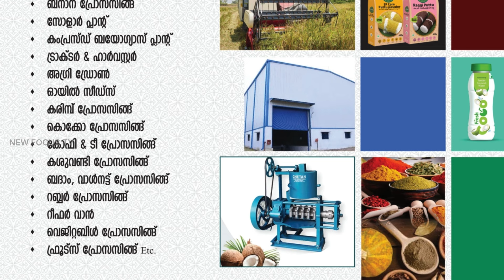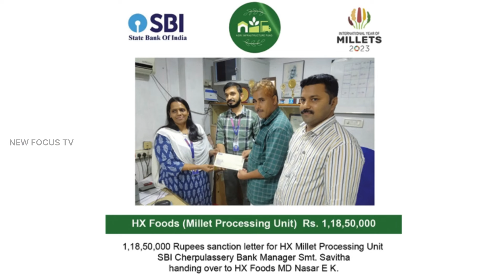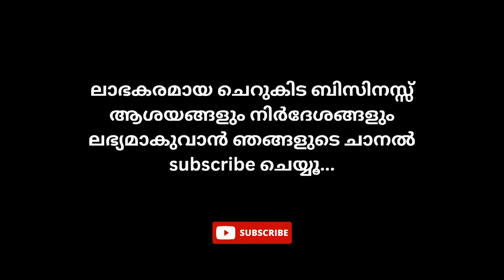ഈടില്ലാതെ 2കോടി വായ്‌പ കിട്ടും🔥 വളരെ എളുപ്പത്തിൽ 🔥 Subsidy30-45%| business loan without security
Hi Dears...
Through this channel you will get business related videos, ways to make money by online and trading (crypto,forex,stock market) related videos.  Sometimes it will be beyond what we can expect...but on the same time the possibility of risk and loss ..that's why all the videos coming in this channel are just an information for you..Don't see it as financial advice..when you get into business and trading etc. So it is better you to understand its risk and should learn about it and go  through it.Neither I nor my channel will be responsible for any financial or psychological losses you may incur due to doing business and trading.

Anaz Kizhisseri

cover topics
1.business loan without security
2.low interest business loan
3.AIF
4.Government subsidiased loan
5.agricultural loan without security
6.business news
7.kerala business ideas malayalam
8.kerala business
9.kerala business ideas
10. business ideas in kerala
11.business ideas
12.high profit business ideas
13.low risk business ideas
14.low risk business
15.low risk business ideas in india
16.business ideas in malayalam
17.kerala business ideas malayalam
18.kerala business success stories
19.business ideas 2023
20.best successful business idea
21.successful ideas for small business
22.successful business ideas for 2023
23.best successful business ideas in india
24.new focus tv
25.anaz kizhisseri
26.business loans
27.business ideas
29.pmegp
30.business loans of government
32.subsidy loan
34.mudra loan
36.Agriculture Infrastructure Fund (AIF)
37.start up india